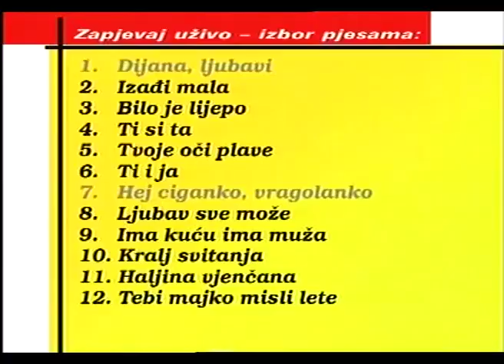Ferid Avdic - Ti si ta (Uzivo) - Zapjevaj uzivo (Renome 25.06.2004.)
Poslusajte kako je Ferid Avdic uzivo otpjevao pjesmu "Ti si ta" u emisiji "Zapjevaj uzivo" Renome produkcije.

Tekst:
Sanjao sam jedne noci
kako ljubim tvoje oci
sanjao sam ruke moje
da miluju grudi tvoje

Ref. 2x
Ti si ta, ti si ta, ti si ta
o tebi pevam
o tebi sanjam
za tebe zivim ja

Sanjao sam tvoje lice
njezno kao ljubicice
sanjao sam zvijezde male
sto su samo za nas sijale

Ref. 2x

Sve najljepse sto sam snio
ja sam s tobom ostvario
zivot nam je prepun srece
lijep je kao bajsko cvijece

Ref. 2x